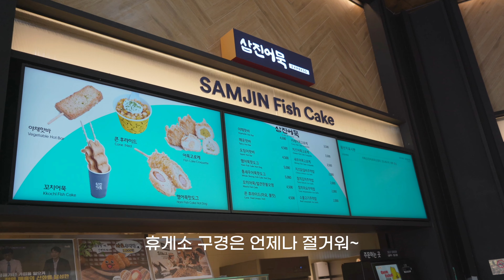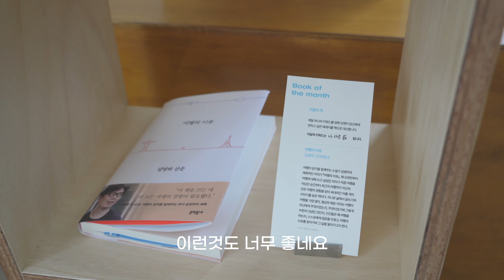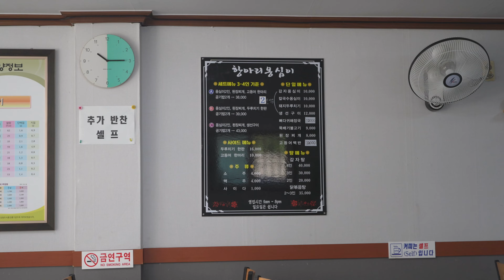강릉 여행 브이로그 | 주문진 감성 숙소, 해산물 앤 쏘맥, 감자옹심이, 초당순두부 젤라또